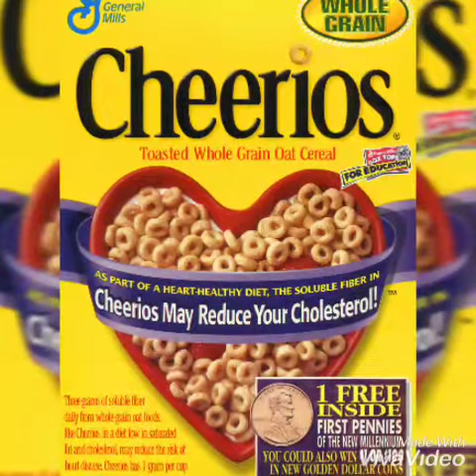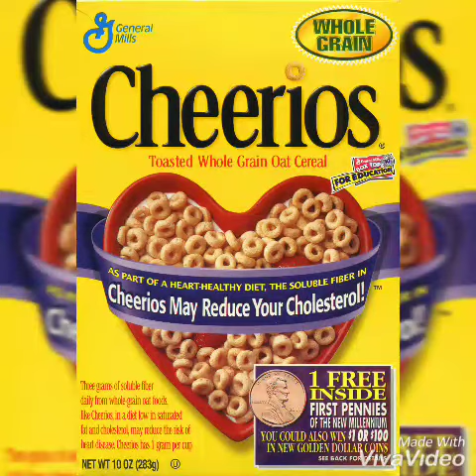Penny Found In Box Of Cereal Sells For $2500!! $$$ Pennies Worth Money Found In Circulation! $$$